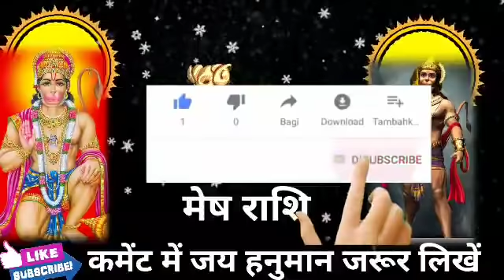मेष राशि 28 सितंबर की सुबह 10 बजे 7 शुभ समाचार मिलेंगे। मिलेगी बड़ी खुशखबरी।MeshRashi